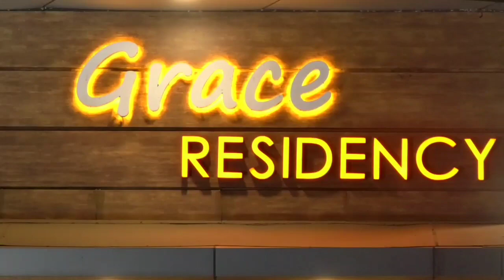കളിയാണ് ലഹരി വെട്ടം എ എച്ച് എം എൽ പി സ്കൂളിൽകായിക ഉപകരണങ്ങളുടെ വിതരണോദ്ഘാനം നടന്നു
കളിയാണ് ലഹരി വെട്ടം എ എച്ച് എം എൽ പി സ്കൂളിൽകായിക ഉപകരണങ്ങളുടെ വിതരണോദ്ഘാനം നടന്നുthunjan_media